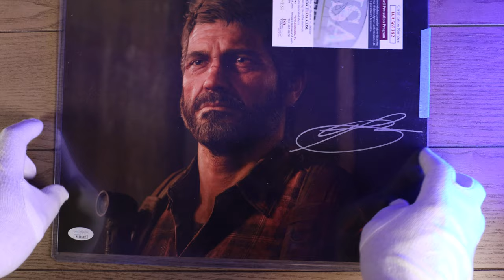Troy Baker THE LAST OF US PART I AUTOGRAPH Short JSA Unboxing & Review